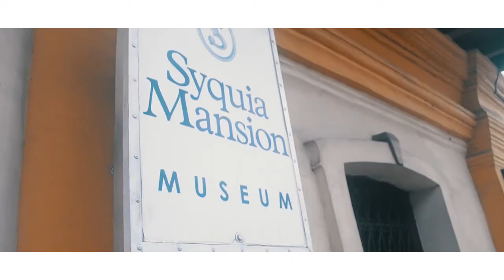VIGAN Travel video #2| J.Films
"Stay at home for now"

Starring:
The Boc family;
Jillian
Joss
Amor
Jonathan

Edit:
Jillian Boc| IG: @JillTheaBoc